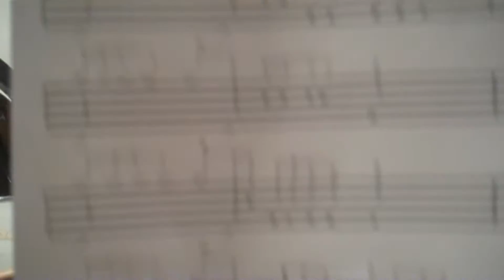Leonard Las Vegas - Jagmoor Cynewulf Studio Diaries (6)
LLV recording the song "Checkout & Goodbye", finishing the album sessions, eating and drinking, watching a disappointing "Sneak Preview" movie and ending the night with two interpretations of "Checkout & Goodbye" - involving a computer keyboard and jogurt cups.

Song taken from "Jagmoor Cynewulf" (4/Sept).
Available formats: Vinyl, CD, Cassette, Book, Download
Blackjack Illuminist Records, 2015